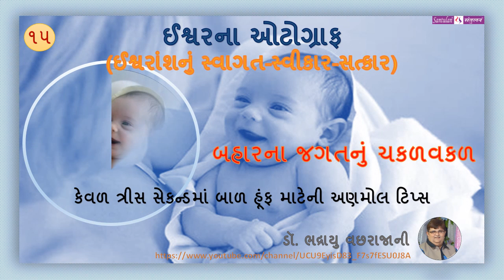ઈશ્વરના ઓટોગ્રાફ - 15 : બહારના જગતનું ચકળવકળ